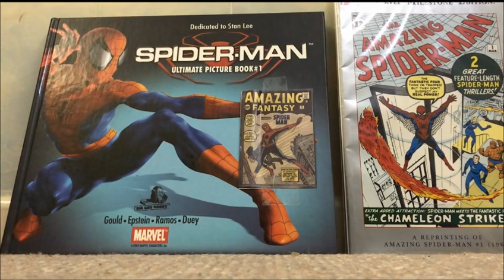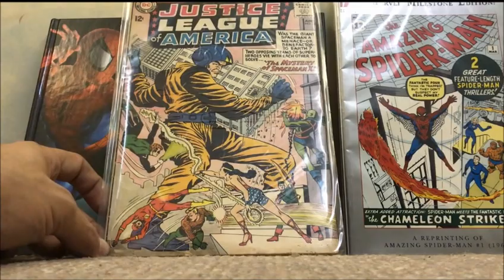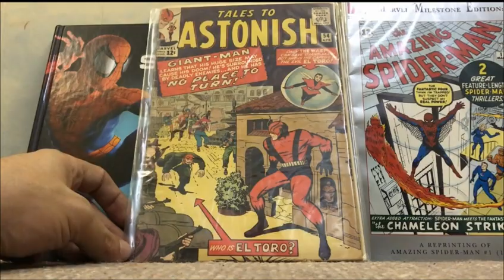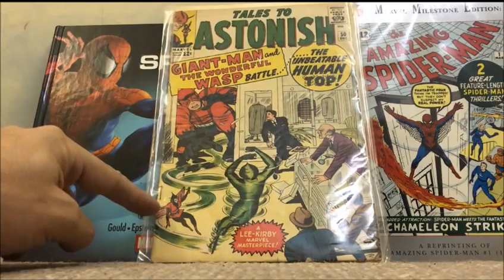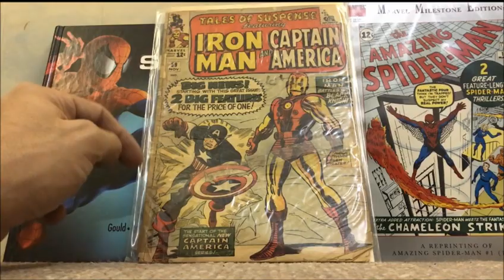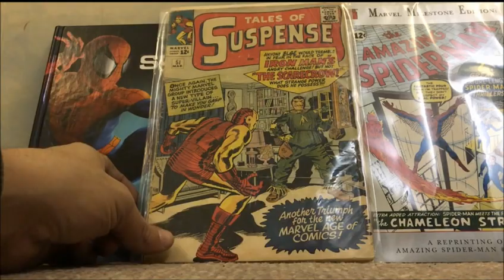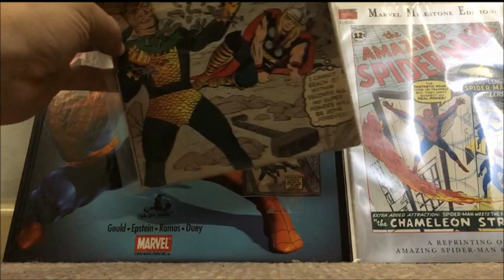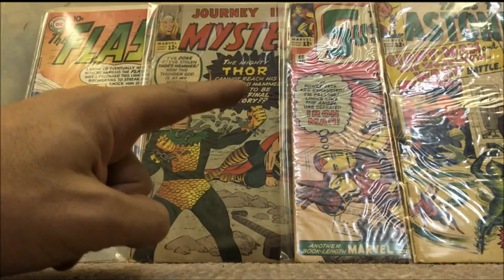1st COMIC BOOK HAUL of 2017! I am Back guys!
1st COMIC BOOK HAUL of 2017!  I am Back!
After an Amazing 2016 Let's see how many beauties we can find in 2017!